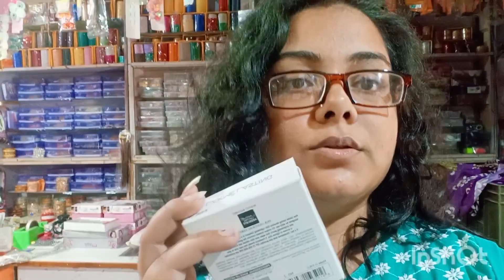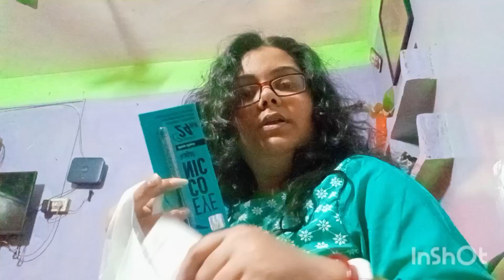कहां जाने की तैयारियां चल रही है मेरी?? और लंच में इतने सारे variety#Laddu Gopal with Mumpy's Vlogs#